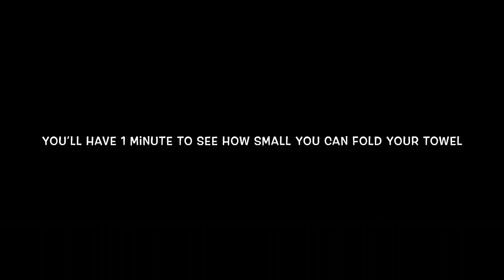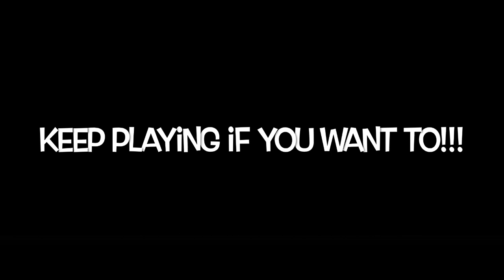Phys.Ed.Review (Fold The Towel)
This is my version of the game originally created by...